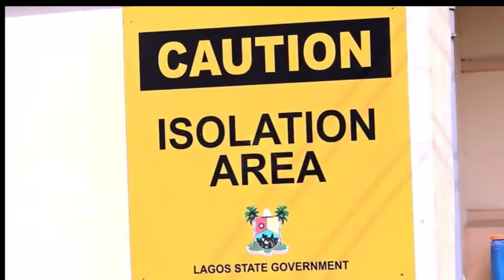Women We Love Segment; Idowu Eyin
March 14th, 2024  (LIVE STREAM)